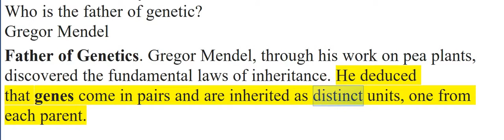Who is the father of genetic